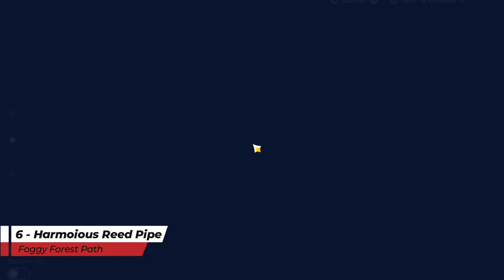All Location Harmonious Reed Pipe, Fontaine Harmony Puzzle V4.2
❖▬ஜ۩۞۩ஜ▬❖
📌Timestamp
00:00 Loc 1
02:00 Loc 2
03:04 Loc 3
04:23 Loc 4
06:05 Loc 5
07:21 Loc 6
08:54 Loc 7
10:58 Loc 8
12:20 Loc 9
13:47 Loc 10

❖▬ஜ۩۞۩ஜ▬❖
📌Follow and Support Me
HoYoLAB: Sheele